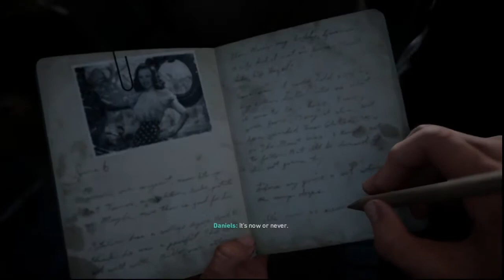CALL OF DUTY: WORLD WAR 2 - CAMPAIGN PART 1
I am embarking into my first foray in Call of Duty WW2. To say that I am excited is an understatement. I have been looking forward to this one for a while.

This is part one of my series to cover off the whole single player campaign.